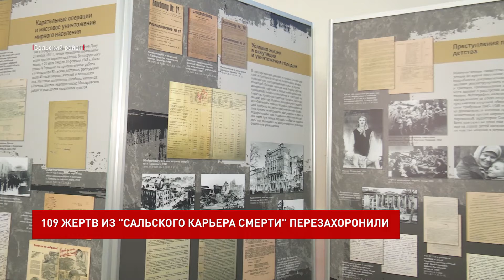В Сальске перезахоронили жертв нацистской оккупации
109 стариков, женщин, детей да и просто неугодных фашистам людей наконец нашли свое вечное пристанище у места, где они были зверски убиты 78 лет назад. То, что здесь на территории старого кирпичного завода был настоящий концлагерь, знали давно, но когда начали копать, ужаснулись от увиденного. Нервы не выдерживали даже у опытных поисковиков, повидавших за свою жизнь немало расстрельных ям.

Сергей Киршенко, руководитель военно-патриотического поискового клуба «Русич»:
«Детские останки, которые в руке держишь, – ключичная косточка, ребрышко. Оно не больше ладошки, оно маленькое, видно, что грудной ребенок. Это вообще...».

Убивали захватчики тут почти всех без разбора. К примеру, еврейские и цыганские общины города были уничтожены буквально поголовно. Убивали всех. Военнопленных, партизан, партийных работников. Членов их семей тоже не щадили, чтобы исключить возможность мести.

Владимир Березовский, глава администрации Сальского района:
«То, что делают эти, будем их называть псевдоисториками, которые в Европе, в Америке пытаются придать фашизму статус общественного движения, это же абсурд. Вот он здесь этот статус, в расстрельных ямах. Вот они, мирные жители не за что убиенные».

А чтобы и ныне живущие хранили память о тех страшных месяцах оккупации, в районном доме культуры организована выставка с таким же названием, как и вахта поисковиков – «Без срока давности». В экспозиции и протоколы допросов пособников фашистов и жертв оккупантов, и личные вещи убитых в сальском карьере смерти. Детские вещи, игрушки и украшения производят тяжелое впечатление.

Александр Борщевский, председатель сальской районной организации ветеранов:
«Дело в том, что в карьерах кирпичного завода расстреляны не только сальчане. Сюда свозились евреи и цыгане с оккупированных территорий из Краснодарского края, Ставропольского. Просто фашисты определили это как самое удобное место. Готовые карьеры, готовые котлованы. И эти котлованы заполнялись новыми жертвами».

А еще поисковики показали сальским школьникам фильм о своей работе. Чтобы все помнили, что эта самая работа действительно не имеет срока давности.